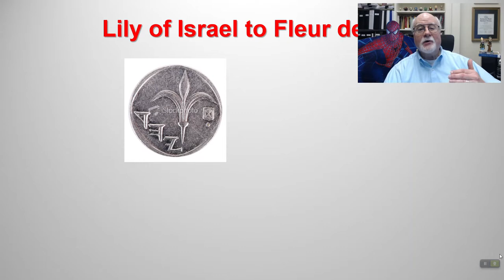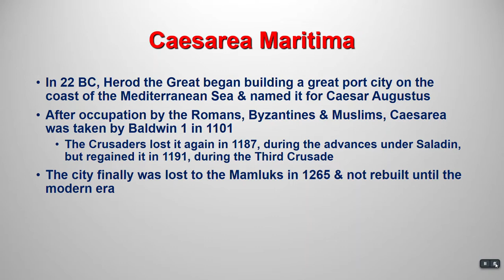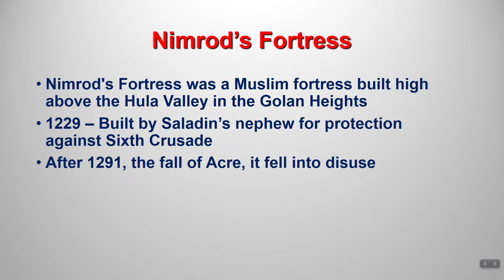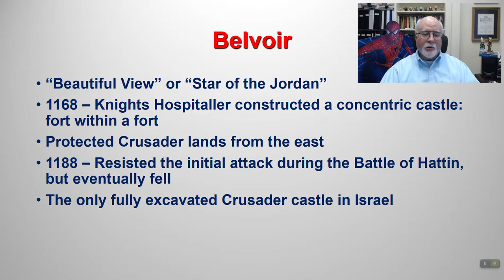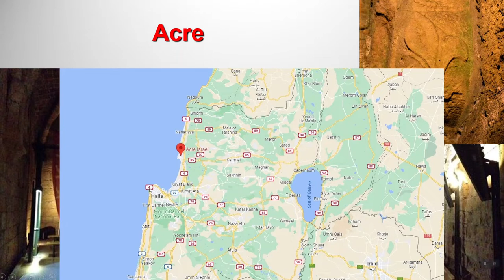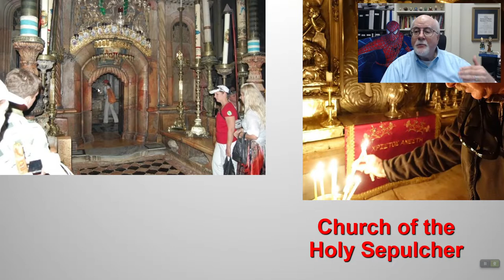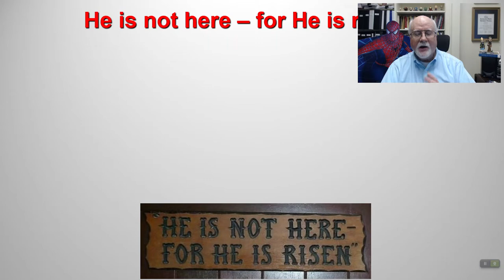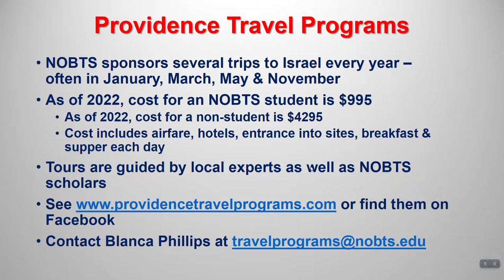The Crusades Part Three